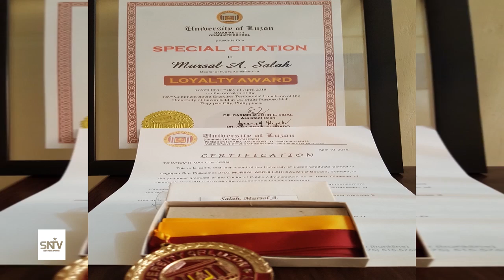MAS’UULIYIIN KA TIRSAN GOLAYAASHA DAWLADDA OO SOO DHAWEEYEY WIILKII UGU DA’DA YARAA OO SHAHAADADA